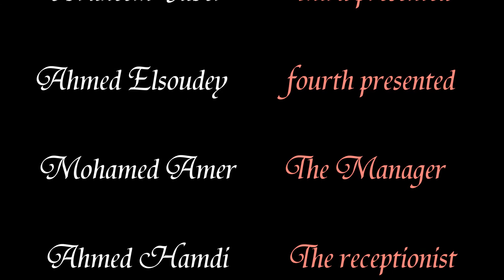Draw Your Future Part 3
Damanhour Geology Department Students